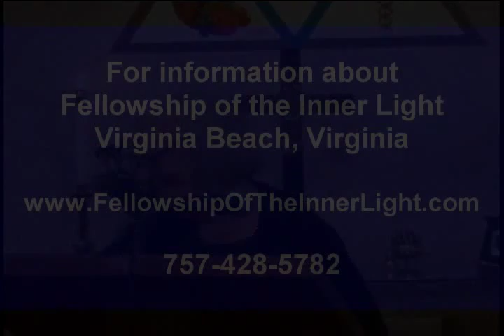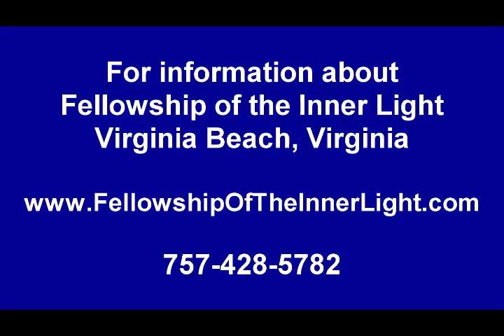June Bro shares stories and insights of her time with Edgar Cayce.